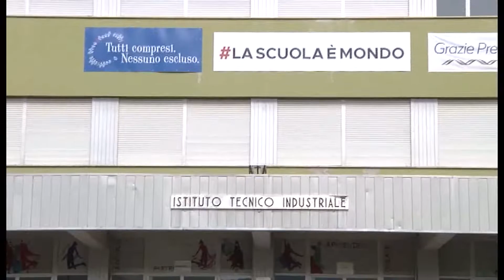“Ok” ai fondi per l’Iti Stasera in Consiglio la “commissione improponibile”